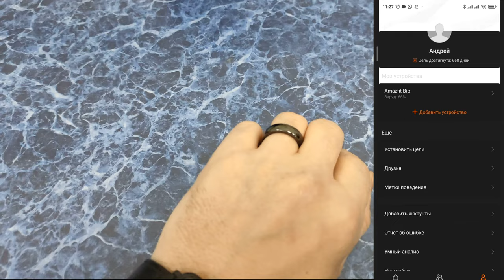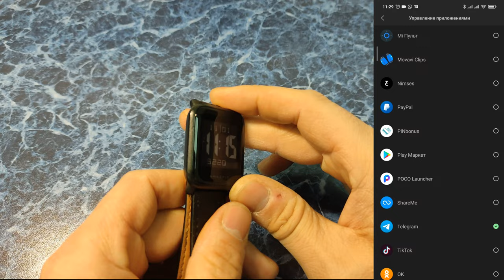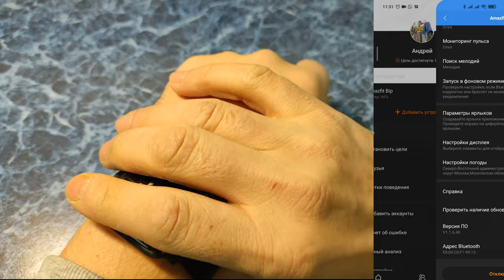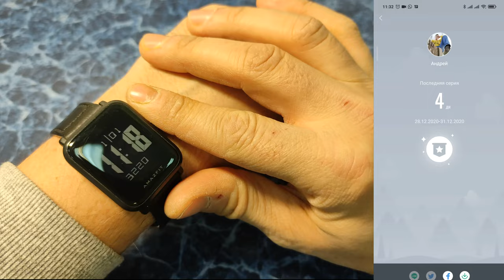Amazfit Bip после З лет эксплуатации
Часы Amazfit Bip были куплены за $60 в Китае и я ими пользуюсь уже около двух лет. Я часто видел мнение, что это вообще не «умные» часы, а просто выросший в размерах фитнес-браслет Mi Band – это и так и не так. В отличие от браслета, это всё-таки полноценные часы, но основные «умные» возможности они приобретают с помощью программы Mi Fit и они примерно одинаковы как для этих часов, так и для браслета Mi Band 3.

На самом деле, на мой личный взгляд, данные часы – это просто бомба. Сочетание цены, характеристик и возможностей радует меня до сих пор. Полный обзор я, естественно, писать не буду, поскольку их написаны десятки только на русском языке (например, есть у Экслера), а остановлюсь на киллер-фичах, сочетание которых и создало востребованный продукт.

Время автономной работы
Это первое, на что я обратил внимание еще до покупки, и было одной из причин покупки. 43 дня без подзарядки — это на фоне остальных часов с приставкой smart очень серьезно. Реально это я могу подтвердить — даже сейчас, после 3 лет непрерывной эксплуатации, эти часы могут проработать до 54 дней обычного использования или не менее 2 недель при постоянном использовании GPS-трекера. Опять же — чем реже заряжаешь — тем меньше деградация аккумулятора и тем больше вероятность, что время работы не будет уменьшаться после пары лет и что устройство долго будет радовать владельца (аккумулятор-то заменить не получится — он не съемный).

Экран
Экран в этих часах — это одна из особенностей, которые меня сразу заинтересовали, поскольку он трансфлективный. Это значит, что изображение на экране подсвечивается внешним светом и поэтому изображение на экране практические всегда видно — лишь бы был лучик света падающий на экран и информацию уже можно считать. И чем больше солнца — тем лучше.
Да, разрешение экрана не поражает воображение, явно видны пиксели. Да, с включенной подсветкой этот экран явно уступает часам с OLED-экраном, но только в условиях недостаточного освещения! Если нужно иметь красивую игрушку на руке, которая не показывает ничего 90% времени — то да, OLED-экран это прикольно и симпатично. А вот если нужны именно часы для определения времени — то пока что меня экран в Amazfit Bip очень устраивает и его технические характеристики уходят на второй план перед тем насколько он удовлетворяет мои потребности.

И из-за того, что подсветка практически никогда не работает, экономится энергия аккумулятора, но при этом мы имеем всегда работающий экран, который не надо пробуждать по кнопке или по вскидыванию кисти (что реально бесит в других умных часах). И при этом не упрощается представление информации на экране, так как это часто делают в часах с постоянно работающим OLED-экраном.

Это было второй причиной, из-за которой я эти часы и приобрел.

Циферблаты
Сменные циферблаты — это просто реализованная мечта детства, еще с Электроники. Наконец-то часы можно всегда внешне обновить без приобретения новых, и при этом выбрать именно то, что понравится. Изначально, правда, в часах всего несколько встроенных циферблатов для выбора, да и в приложении Mi Fit ничего кроме них выбрать нельзя.
Они, правда, периодически обновляются, но, по-моему, не в лучшую сторону. Зато в маркете Гугла есть программы, в которых можно скачать другие циферблаты, изготовленные другими пользователями. Например, я пользуюсь Amazfit Bip / Lite & Cor WatchFaces, и она позволяет по определенным критериям подобрать циферблат практически на любой вкус — копаться там можно часами (каламбурчик получился). Потом выбранные циферблаты закачиваются в программу Mi Fit и уже оттуда их можно перенести в часы.
В циферблате может как присутствовать информация, доступная для вывода информации (например, пульс), так и отсутствовать — это зависит от его разработчика. А поскольку часы Amazfit Bip сейчас весьма распространены, то и энтузиастов, разрабатывающих циферблаты много, а нам есть из чего выбрать что-то подходящее.

Уведомления от смартфона
Далее по важности идет функция получения уведомлений от смартфона и чтение их на экране смартфона. Это очень удобно, особенно когда сложно достать телефон или он лежит в другой комнате. Хорошо, что в приложении Mi Fit можно выбирать от каких приложений надо уведомления отправлять на часы.
Шагомер / пульсомер / отслеживание сна
Далее идут так называемые фитнес-функции, из-за которых Amazfit Bip, с одной стороны, выходит за пределы функционирования обычных часов (вот оно — долгожданное расширение функционала), а, с другой стороны, заменяет отдельный фитнес-браслет. Тот же Mi Band 2 я начал носить, чтобы иметь информацию о пройденных шагах, но вот как часы его использовать невозможно — различать бледные циферки на маленьком экранчике очень сложно, а на солнце так и вообще невозможно. Сначала Mi Band у меня практически вытеснил часы: часы считать шаги не могут, а носить часы на левой, а браслет на правой — уже перебор.